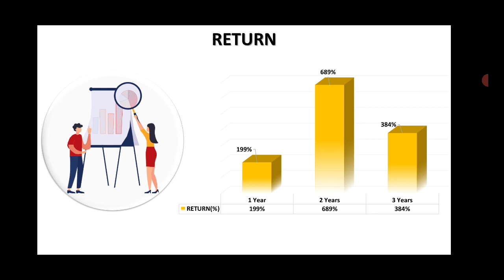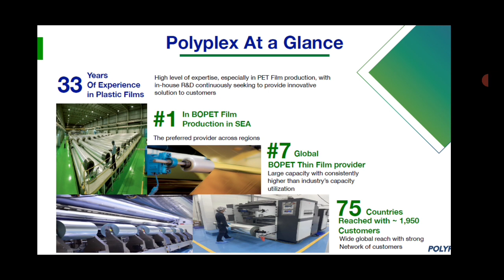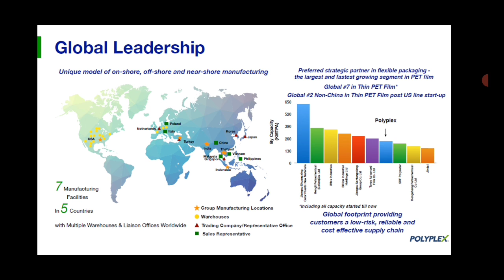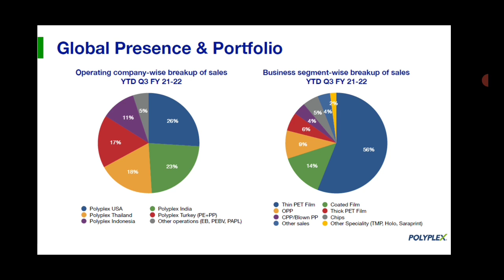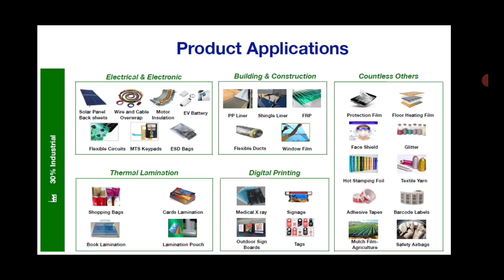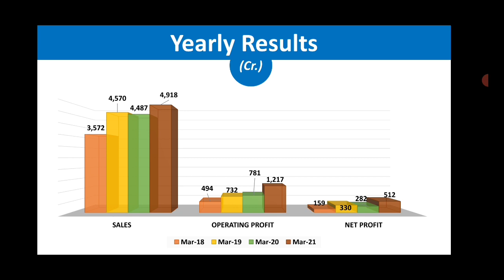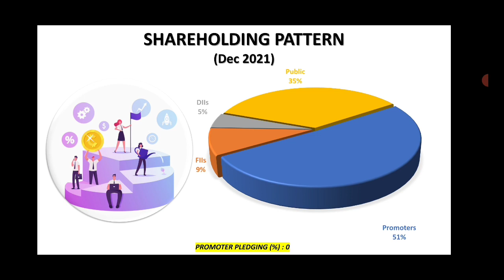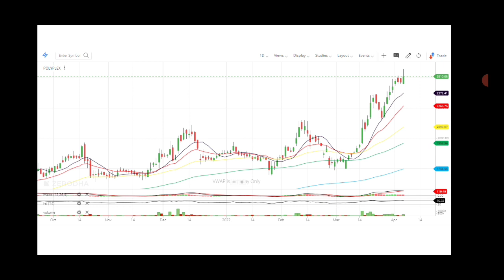Why To Invest In Polyplex Share | Polyplex Share Analysis | Polyplex Share News | Target Bullseye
Dear Traders,

1. Name
2. Phone no
4. Customer ID

In this video, we have covered the detailed analysis of Polyplex Share. You will get an overview of the Price of Polyplex Share, Fundamental & Technical Analysis of Polyplex Share.